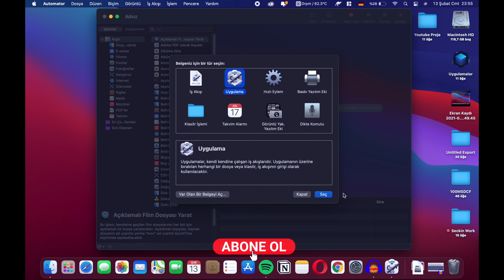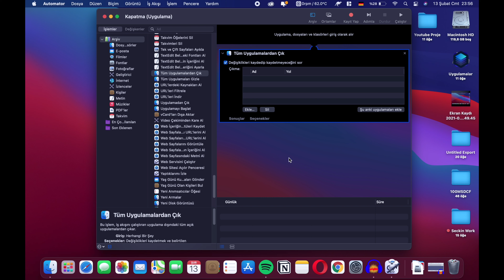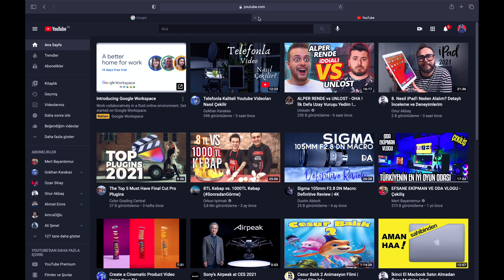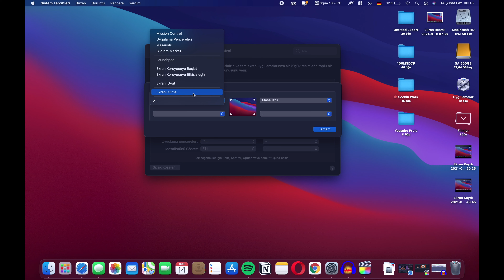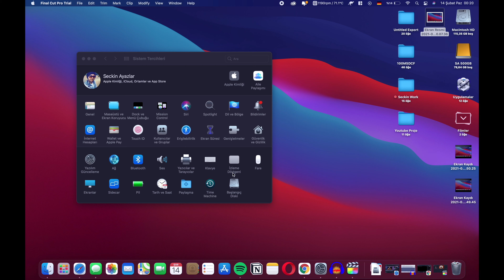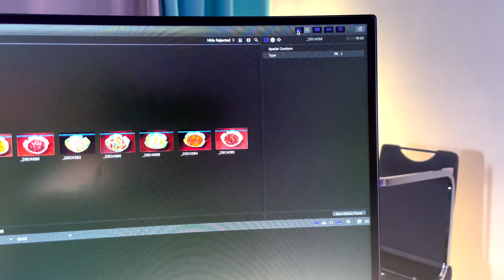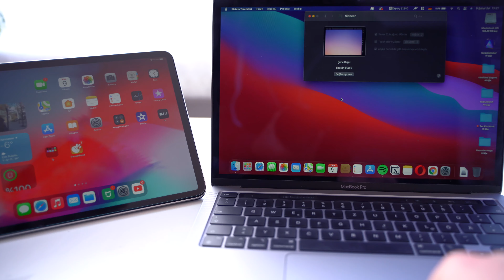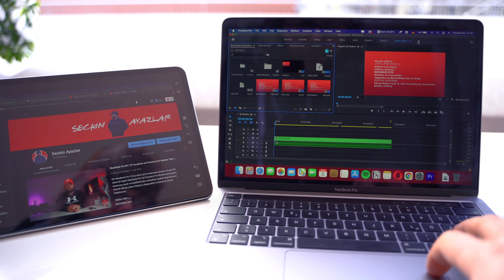Mac kısayolları, MacBook bilinmeyen ve gizli özellikleri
Macbook kısa yollari bilinmeyen gizli özelliklerinden bahsettim, benim sıkça kullandığım ve sizinde beğeniceğinizi düşündüğüm kısa yollar ve özellikleri sıraladım insallah keyif alirsiniz.

✅ Ürün linki (İş Ortağı Linki)

Programlar
➤Audacity
Sizi bu küçük toplulukğumun arasında görmekten mutluluk duyarım.
İyi Seyirler.
Seckin Ayazlar